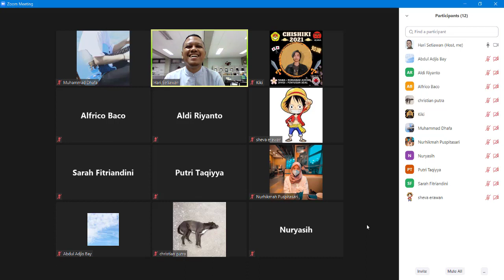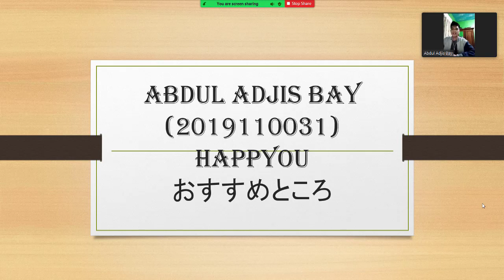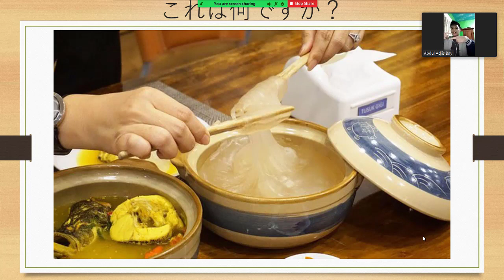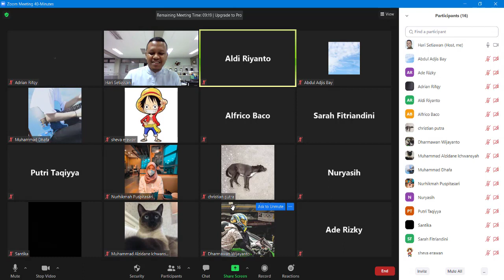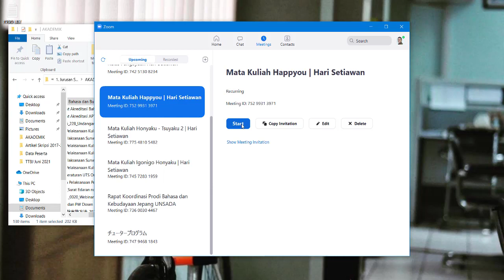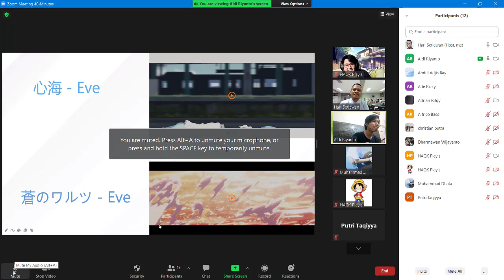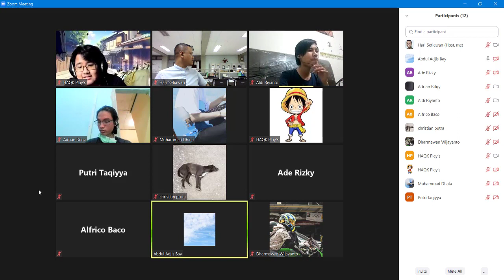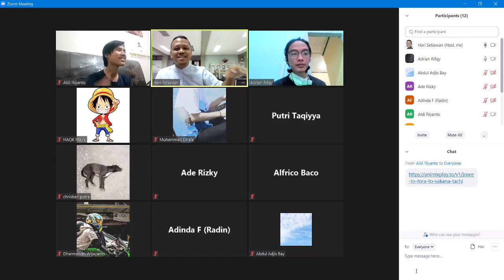Happyou | 4-1 | TM Pengganti | 1 Juli 2021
Dalam perkuliahan kali ini disajikan presentasi mahasiswa secara sinkron dan asinkron dari:

1. Abdul Adjis Bay (Raja Ampat)
2. Aldi Riyanto (Film Jossea)

Dan ada juga penjelasan mengenai UAS.

Untuk mahasiswa mohon perhatikan hal di bawah ini untuk presentasi selanjutnya:

1. Mulai pikirkan apakah pendengar/penonton memahami isi presentasi atau tidak?

2. Mulai pikirkan apakah pendengar/penonton menikmati presentasi atau tidak?

3. Untuk yang mendengarkan/menonton mulai pikir bahwa kita harus apresiasi presentasi rekan kita dengan komentar atau pertanyaan

Mahasiswa sudah sangat baik baik dalam proses persiapan maupun penyajian. Bravo!!

Kalau ada yang tidak jelas, silakan hubungi Hari Setiawan